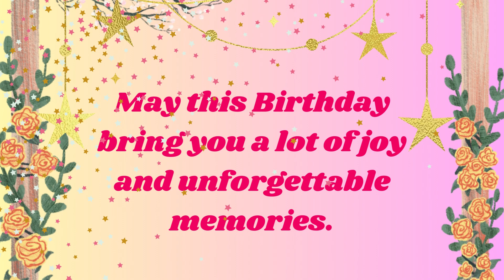Happy Birthday Zita